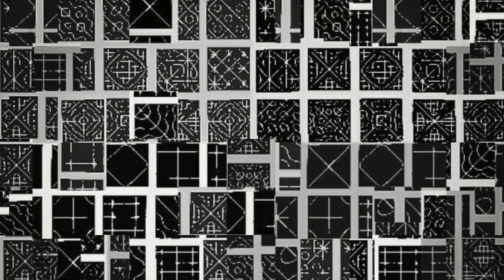Tic Tac Toe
This is a video essay inspired by a children's game.